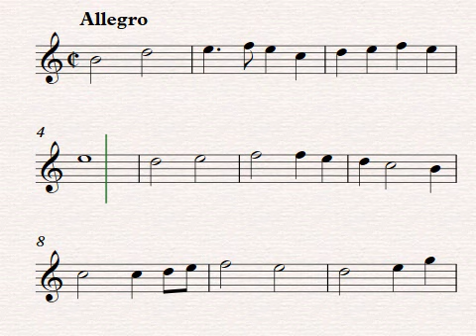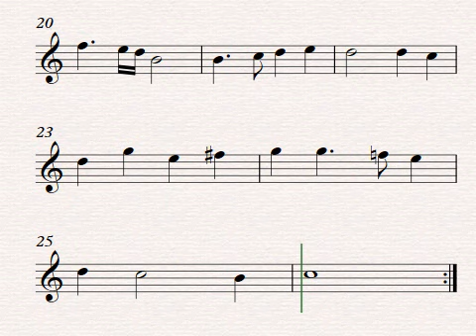The Honie Suckle, Partitura para flauta dulce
The Honie Suckle, Partitura para flauta dulce. Obra Renacentista Inglesa. La podemos trabajar en sexto dependiendo del nivel de alumno.